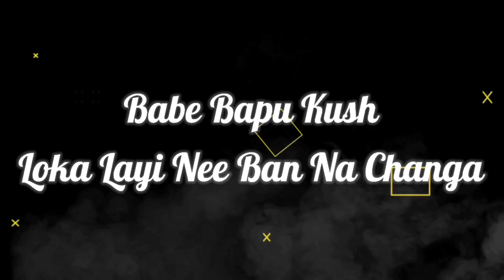Raidan Lyrics Song Khan Bhani New Song Status Latest Punjabi Song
Instagram viral sound